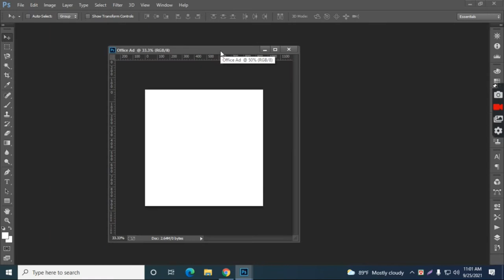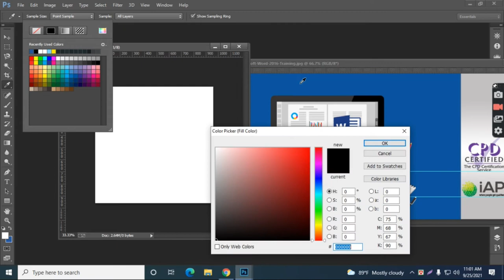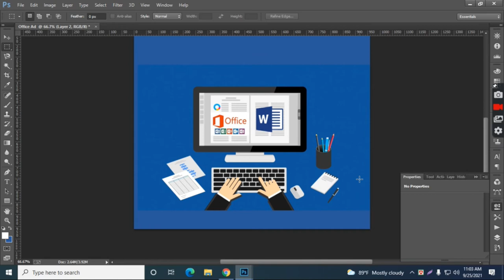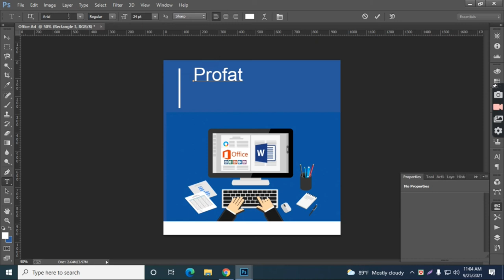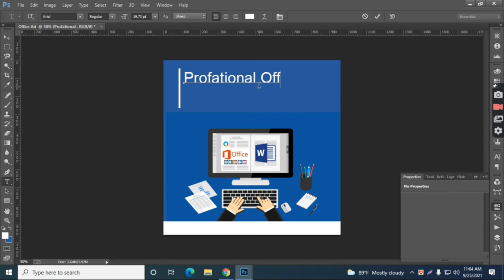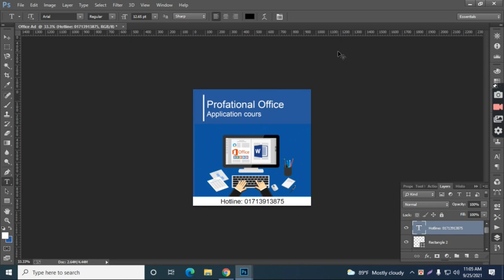social media advertisement design bangla tutorial || Gm Salman Mostafa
আপনি এই চ্যানেলের সাথে থাকলে  শিখতে পারবেন

*কিভাবে লোগো ডিজাইন করতে হয়- How to design logo
* কিভাবে ফ্লায়ার ডিজাইন করতে হয়- How to design a Flayer
*কিভাবে ফেসবুক এডভেটাইজ তৈরি করতে হয়- Facebook Advertisement
*ইনস্টাগ্রাম বিজ্ঞাপন -Instagram Advertisement